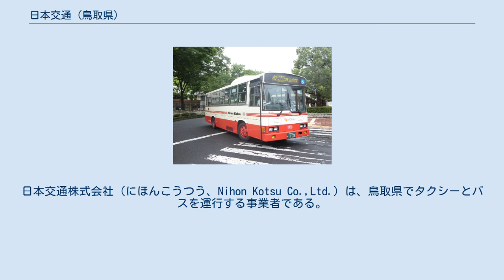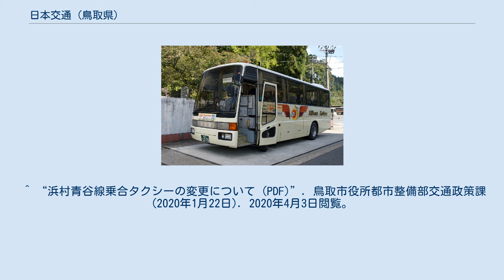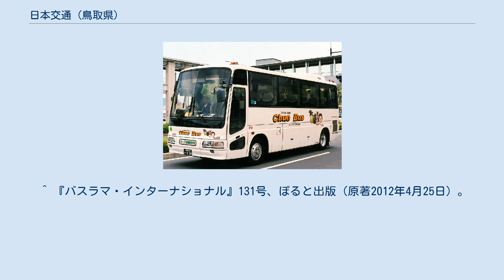日本交通 (鳥取県)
日本交通株式会社（にほんこうつう、Nihon Kotsu Co.,Ltd.）は、鳥取県でタクシーとバスを運行する事業者である。
本社は鳥取県鳥取市雲山219番地。
現地での通称は日交（にっこう）であるが、部内では大阪本社と区別するため鳥取日交とも通称される。
 日本交通「キャメル号・鬼太郎バス」 品川バスターミナル附近にて 現在は京都交通に転籍 ゆめぐりエクスプレス（湯村温泉バス停） 路線バス 詳細な運行案内および発券業務・共同運行に関する事項は、当該記事および#外部リンクの日本交通サイトを参照のこと。
 かつて運行されていた高速バス 詳細な運行案内および発券業務・共同運行に関する事項は、当該記事および#外部リンクの日本交通サイトを参照のこと。
 現在は運行していない。
 かつて運行されていた高速バス 詳細な運行案内は#外部リンクの日本交通サイトを参照のこと。
 東部（鳥取地区） 鳥取駅発の路線には一部を除き行先番号が表示されている。
なお、鳥取駅行については行先番号がない。
 中部（倉吉地区） 2018年より路線番号（行先番号）を表示している。
1桁が倉吉駅方面、10番台が倉吉市（西倉吉）方面、20番台が倉吉市（みどり町・大宮・広瀬）方面、30番台が倉吉市（旧関金町）方面、40番台が北栄町（旧北条町・旧大栄町）方面、50番台が湯梨浜町（旧羽合町・旧泊村）方面、60番台が湯梨浜町（旧東郷町）方面となる（70番台・80番台・90番台は日ノ丸自動車が使用）。
 西部（米子地区） 2020年4月1日より路線番号を導入。
これに伴い、米子駅バスターミナルののりばが一部変更され、路線番号の十の位は同日以降ののりば番号と連動している。
 国道9号の髙島屋前・公会堂前の各停留所の停車については、以下の通りとなる。
かつて運行されていた一般路線バス かつて運行されていた定期観光バス 緑ナンバー 白ナンバー かつて運行されていたコミュニティバス 緑ナンバー 白ナンバー 緑ナンバー 白ナンバー かつて運行されていた特定輸送バス 詳細な運行案内は#外部リンクの「米里線、浜村・青谷線　乗合タクシーを運行しています。
 かつて運行されていた乗合タクシー 貸切観光バス運行なので定期的な運用はない。
 中央タクシー　貸切バス車両 バスは、三菱ふそう製が多く、これに日産ディーゼル（当時、現「UDトラックス」）製、日野自動車製、いすゞ自動車製が加わる。
 タクシーは、トヨタ自動車製が多い。
 また、境港市は水木しげるの出身地であることにちなんで、水木の作品ゲゲゲの鬼太郎のイラストを書いた「鬼太郎バス」を運行している。
またとっとり花回廊の全面ペイントを施した車体もある。
これらは、米子営業所の観光バス・高速バスをペイントしたものである。
 かつてはガイナーレ鳥取の選手輸送も担当していた（現在は流通バスが担当）。
 バス 鳥取県内のグループ3社（日本交通・鳥取自動車・中央タクシー）のバス車両には各営業所・用途別に車両無線番号が割り振られている。
 転属を行った場合は無線機の番号も変更される。
 なお、当社の高速バスが乗り入れている東京都にある日本交通（川鍋家がオーナー）とはよく混同されるが、全く関係がない。
同社はその後当グループ（澤家がオーナー）の事業所が存在する大阪府・京都府に進出したため、「東京・日本交通」の名称を使用している。
 ^ a b 日本交通株式会社 第72期決算公告 ^ 「沢タクシー」とも表記されている文献も存在する。
 ^ “湯村温泉－鳥取駅結ぶ「ゆめぐりエクスプレス」廃止　赤字続き来年3月末”. 神戸新聞. 2020年11月16日閲覧。
 ^ “第2回 鳥取県中部地域公共交通協議会 次第”. 倉吉市役所企画産業部企画課. pp. 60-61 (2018年12月5日). 2018年12月19日閲覧。
 ^ “バス路線番号の設定等(1)”. 米子市役所総合政策部交通政策課 (2020年1月17日). 2020年1月17日閲覧。
 ^ “バス路線番号の設定等(2)”. 米子市役所総合政策部交通政策課 (2020年1月17日). 2020年1月17日閲覧。